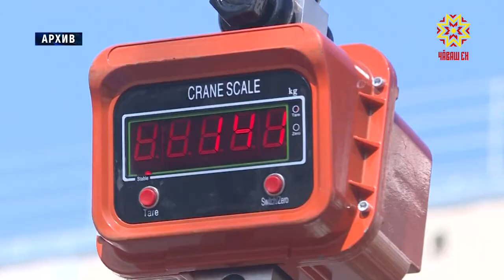Как обстоят дела с контейнерными площадками и вывозом мусора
В октябре исполнится год, как Чувашия перешла на новую систему обращения с  коммунальными отходами. Как обстоят дела с контейнерными площадками и вывозом мусора  в целом в районах спустя это время, проверили депутаты Государственного Совета Чувашии.